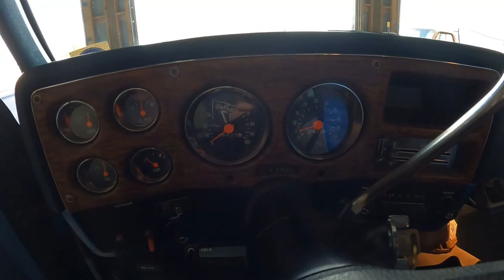Tinker - Luke Warm Start, Move, Idle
Short video our 1975 GMC Sierra Classic C15 starting & idling